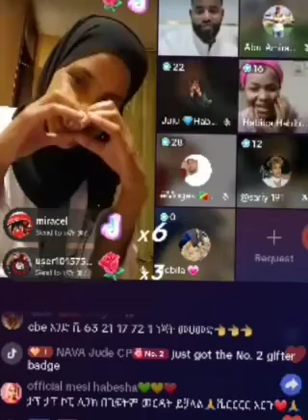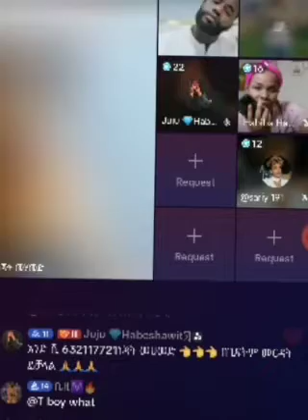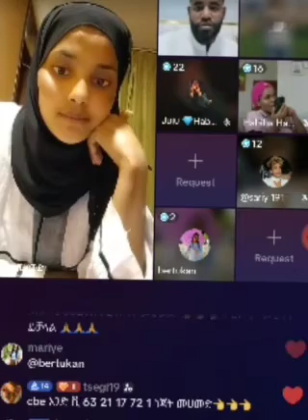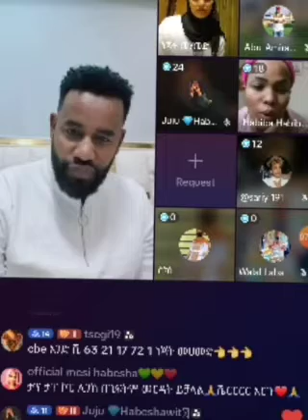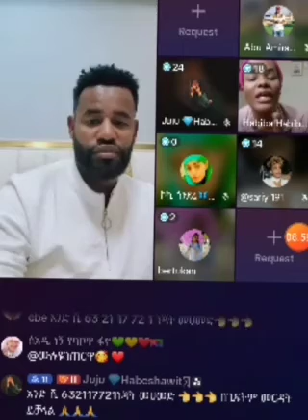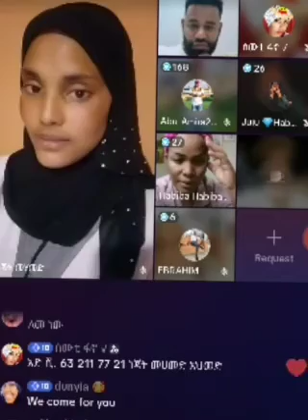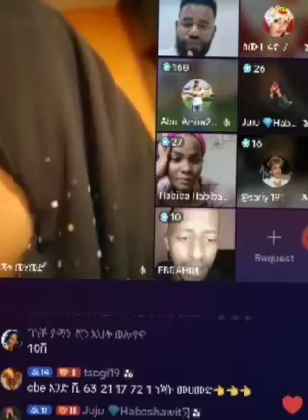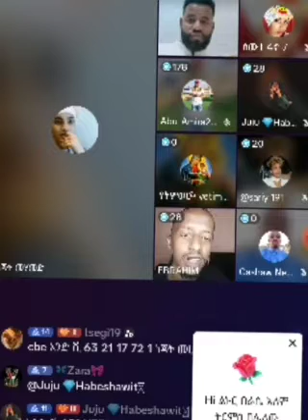ነጃት ወደ ሀገሯ ደሴ ልትሄድ ነው እሰካሁን አልሄደችም